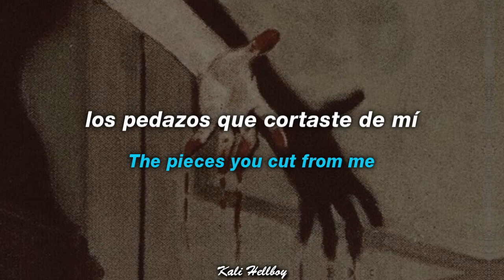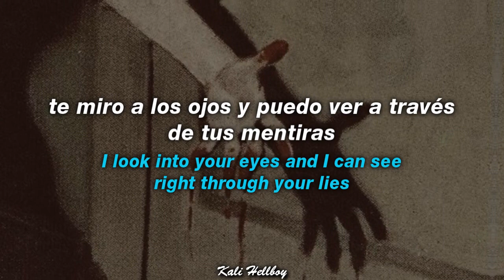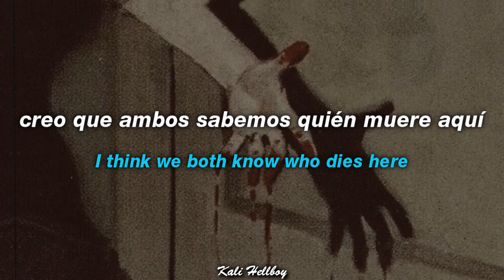D4vd - Bleed Out (tiktok version) | Sub Español + Lyrics | "Stay away from me I won't be deceased"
D4vd --

LYRICS:
[Verse]
Late in the afternoon
I watched you as you leave
You said you'll be back soon
You've got blood on your sleeves
The pieces you cut from me
I bleed out
The pain and suffering
I'll take now

[Chorus]
I look into your eyes and I can see right through your lies
And it's a terrible disguise
I think we both know who dies here
Too much on your mind
The truth is what you hope to find
But you won't leave the past behind
You're the only one that lies here

[Verse]
I thought I saw you leave
But you're still next to me
The blood stains on your sleeve
Stay away from me
I won't be deceased

Ignore TAGS-